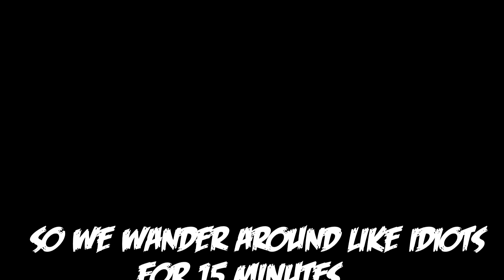Three Mexicans Play: ERIE (Part 2) - NO ERA PENAL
"If we die, I just want you guys to know, que No Era Penal dude." -Cesar 2015